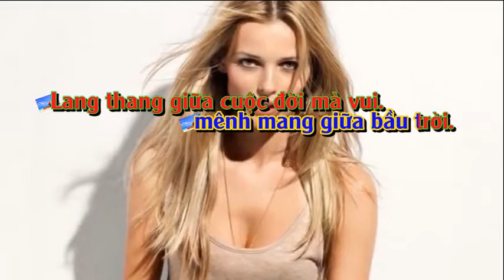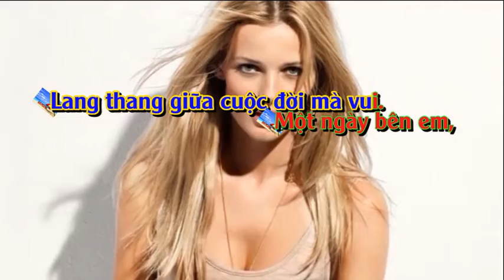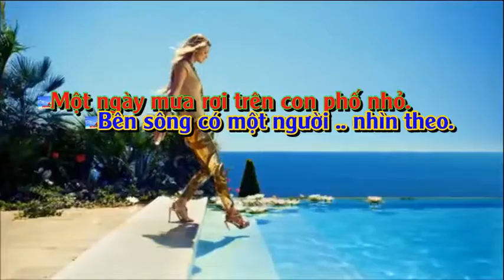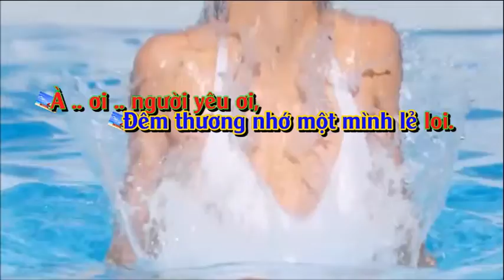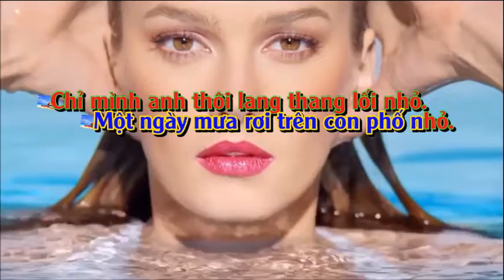Rong Rêu - Karaoke Bachsima